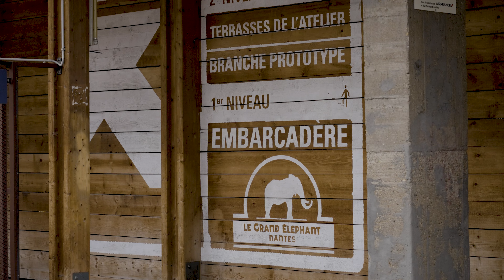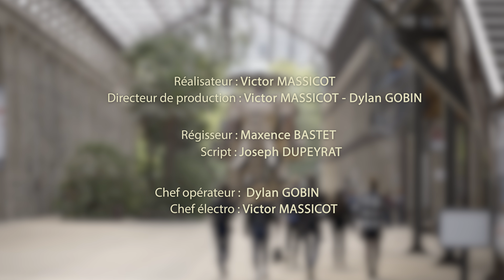DOCUMENTAIRE CONTEMPLATIF || Une Trompe - Une tête - Quatre Pattes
Les Machines de l’île de Nantes à travers un petit documentaire contemplatif qui nous plonge dans l’histoire de ces incroyables sculptures mécaniques. Ces créations géantes ont transformé Nantes en un véritable terrain de jeu pour l’imaginaire, attirant chaque année des milliers de visiteurs émerveillés.

Tout a commencé au début des années 2000, quand une équipe d’artistes et d’ingénieurs s’est lancée dans cette aventure audacieuse. En 2007, le Grand Éléphant, premier-né de cette famille mécanique, a fait ses premiers pas. Depuis, les Machines sont devenues des icônes de la ville, mêlant poésie et prouesses techniques.

Le documentaire explore non seulement leur histoire, mais aussi leur impact sur la ville et les défis liés à leur entretien. Il nous emmène dans les coulisses de leur conception, où le métal prend vie pour raconter des histoires.

C’est un voyage à ne pas manquer, un hommage à l’art et à l’ingéniosité, qui séduira aussi bien les curieux que les passionnés d’univers extraordinaires.

Premier documentaire, Réalisé par Victor MASSICOT

Directeur de production  - Dylan GOBIN  et Victor Massicot
Scripte - Joseph DUPEYRAT
Directeur de la photographie - Dylan GOBIN
1er assistant opérateur - Joseph DUPEYRAT
Ingénieur du son - Maxence BASTET
Perchman - Maxence BASTET
HMC - JADE PAON
Chef électricien - Victor MASSICOT
Directeur de post-production - Victor MASSICOT
Monteur image  - Joseph DUPEYRAT
Monteur son - Maxence BASTET
Mixeur - Maxence BASTET